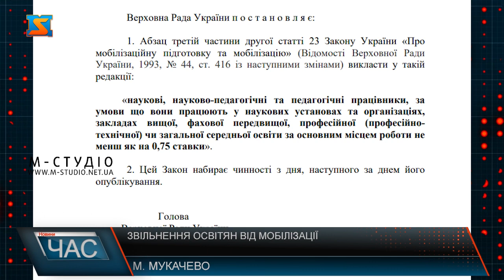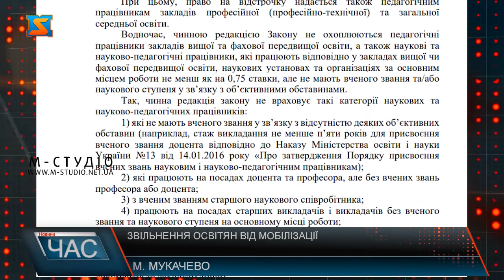Звільнення освітян від мобілізації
Звільнення освітян від мобілізації. Підводка: Верховна рада підтримала в першому читанні законопроект, який передбачає відстрочку від призову наукових, науково-педагогічних та педагогічних працівників. Як працюватиме цей закон і чи будуть подібні звільнення від мобілізації для представників. Верховна Рада України підтримала в першому читанні законопроект про внесення змін до статті 23 Закону України   «Про мобілізаційну підготовку та мобілізації» щодо відстрочки від призову на військову службу під час мобілізації науковим, науково-педагогічним та педагогічним працівникам. Що зміниться після вступу даного доповнення в силу розповіла адвокат Наталія Стегура. Відстрочка від  військової служби буде надаватися науковим працівникам, що мають відповідні ступені та звання. Мета даного законопроєкту наступна. Проте, доповненням статті 23 не врегульовано питання щодо таких освітніх та наукових працівників. Також пані Наталя розповіла, чи є перспектива подібних відстрочок  для представників інших професій. Але, є працівники, які вірогідно  не поповнять список професій в новому доповненні.  На сьогодні , законопроект передбачає звільнення або відстрочку від  військової служби для наукових, педагогічно-наукових та педагогічних працівників, що мають відповідні звання та ступені. Включення працівників інших сфер до доповнення до статті 23 Закону України не передбачено на найближчий час, тож для них мобілізація проходитиме в звичайному режимі.